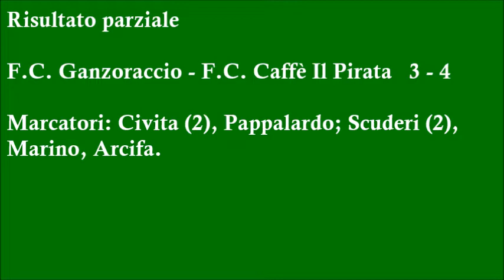Torneo Bomber XIV Girone B F.C. Ganzoraccio vs F.C. Caffè Il Pirata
Music That Lifts Up Your Day! Donate; -- Support FlyingTunes; ► Instagram; ► RedBubble; ► Soundcloud; ► SnapChat; ► Twitch; ► Twitter; ► Vabble; ► Youtube; Support Stria; ► Myspace; ► Website; To use this song copy and paste the following into your videos description; Track; Stria - Stay Music provided by FlyingTunes Watch; -- To be featured on your channel submit your track here; Or for submit your visuals here; -- All FlyingTunes Playlists; Non Copyrighted Dubtsep; Non Copyrighted Remixes; Non Copyrighted Trap; Non Copyrighted House; Non Copyrighted Rock; Non Copyrighted Gaming Music; Non Copyrighted Orchestral Music; All FT Release; Official Music Videos; -- Hello and welcome to FlyingTunes. Here you will find the newest upcoming artists! Any sort of music you want for your videos, streams or projects we have! Rap, house, trap, dubstep, rock, gaming music and all in between! All songs are free to use if they have non copyrighted in the title (some remixes arent free to use but are so good they have to be promoted!). Hope you like the music and have a use for it! Also here is the FT (FlyingTunes) label dedicated to supporting upcoming artists! And the best free music! (Through submissions) Wanna join a community check this out Audio Spectrum, Background, and Intro By; *This video may cause discomfort to people with photosensitive epilepsy or other photo-sensitivity related conditions, viewer discretion is advised.*